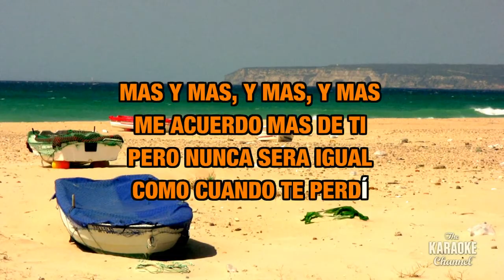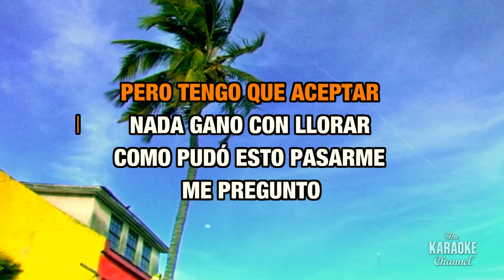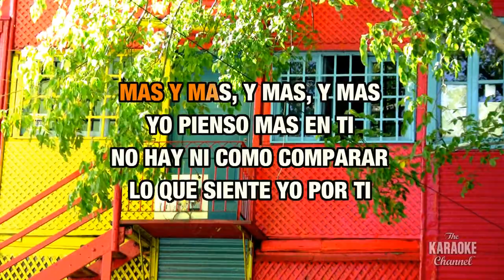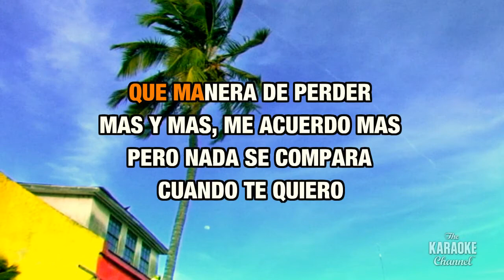Mas Y Mas in the Style of "Mazz" with lyrics (no lead vocal)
Download "Mas Y Mas" in the style of Mazz in MP4 or MP3+G